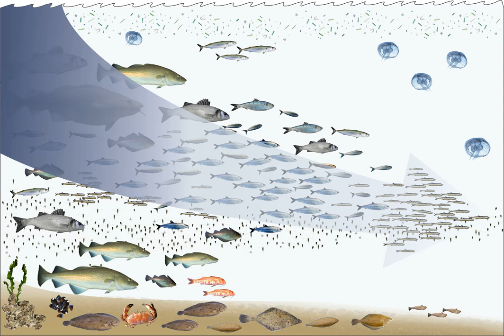Environmental effects of fishing | Wikipedia audio article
This is an audio version of the Wikipedia Article:
Environmental effects of fishing

SUMMARY
The environmental impact of fishing includes issues such as the availability of fish, overfishing, fisheries, and fisheries management; as well as the impact of fishing on other elements of the environment, such as by-catch. These issues are part of marine conservation, and are addressed in fisheries science programs. There is a growing gap between the supply of fish and demand, due in part to world population growth.The journal Science published a four-year study in November 2006, which  predicted that, at prevailing trends, the world would run out of wild-caught seafood in 2048.   The scientists stated that the decline was a result of overfishing, pollution and other environmental factors that were reducing the population of fisheries at the same time as their ecosystems were being annihilated. Yet again the analysis has met criticism  as being fundamentally flawed, and many fishery management officials, industry representatives and scientists challenge the findings, although the debate continues. Many countries, such as Tonga, the United States, Australia and Bahamas, and international management bodies have taken steps to appropriately manage marine resources.Reefs are also being destroyed by overfishing because of the huge nets that are dragged along the ocean floor while trawling. Many corals are being destroyed and as a consequence, the ecological niche of many species is at stake.